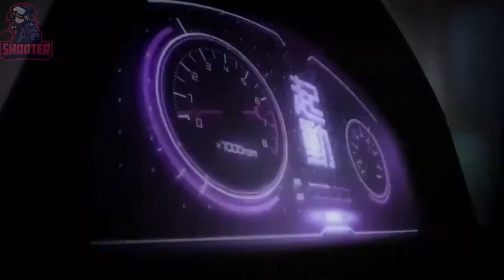Akudama Drive (2020) - [AMV]